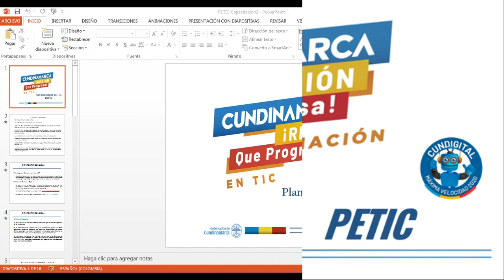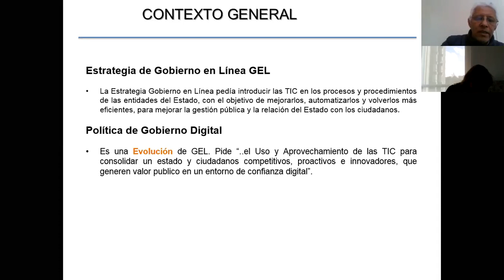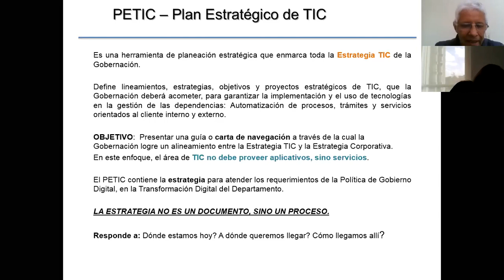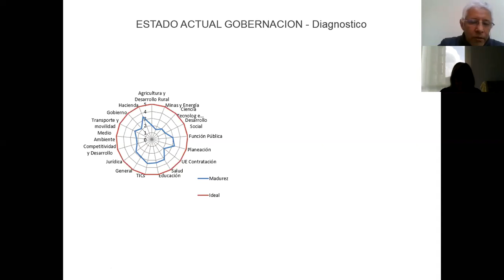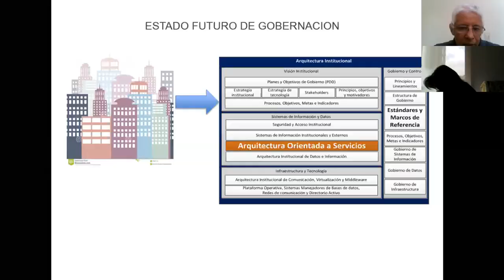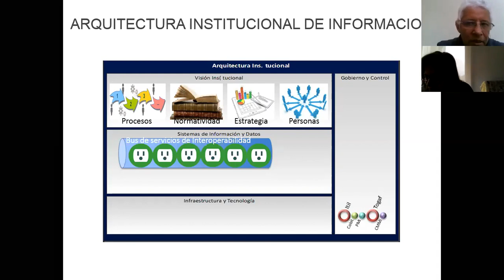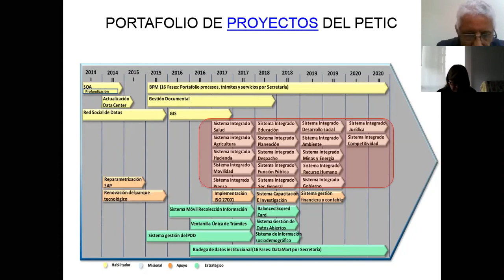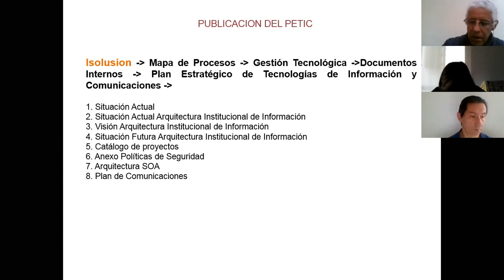SOCIALIZACIÓN PLAN ESTRATÉGICO DE TECNOLOGÍAS DE LA INFORMACIÓN Y LAS COMUNICACIONES - PETIC.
El PETIC contiene la estrategia tecnológica para atender lo dispuesto por la Política de Gobierno Digital y buscar la modernización tecnológica del Departamento, así mismo, fomentar la estandarización, integración y uso de nuevas tecnologías de la información y comunicaciones. Este instrumento busca la articulación de personas, procesos y tecnologías, con énfasis en los proyectos e iniciativas TIC que le permitan al departamento alcanzar los mayores estándares de tecnología, calidad de la información, seguridad informática, mejores trámites y servicios al ciudadano y fortalecer la Interoperabilidad entre sus Dependencias.